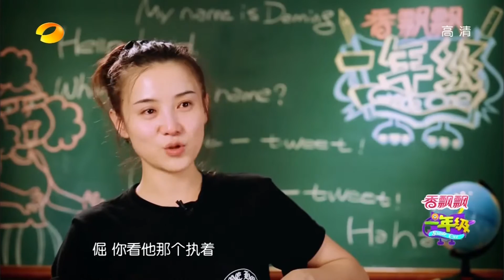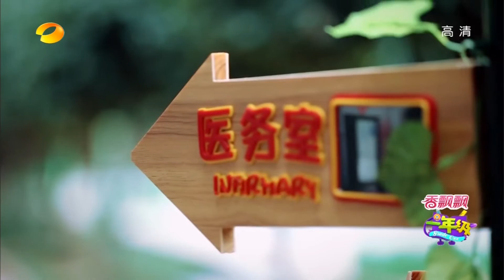《一年級》看点 Grade One：倔强小王子坚持不懈寻“宝藏” Princess of Persistence【湖南卫视官方版1080P】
马皓轩寻找宝物时异常执着，宋佳送给他一个“倔强小王子”的称号。

2014年湖南卫视大型萌童校园成长真实记录。《一年级》10月17日起每周五晚22点重磅播出，萌娃们与您不见不散！这档节目的主人公就是一年级的孩子们，“会用镜头记录他们的生活、学习、交友等内容，这中间会发生那些故事，非常值得期待。” 《一年级》将一共播出11周,将有7个来自不同家庭、性格各异的一年级新生,告别无忧无虑的幼儿园生活,告别父母家庭的呵护,独自在寄宿制小学学习生活。而节目还将特别邀请两位明星陈学冬和宋佳来化身学校里的班主任和生活老师, 全程陪伴孩子们的节目录制。这档节目由《爸爸去哪儿》《我是歌手》《花儿与少年》导摄团队参与节目拍摄和后期制作，从这不容小觑制作实力。